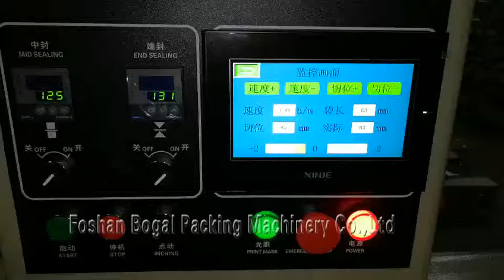small candy packing machine BG-250E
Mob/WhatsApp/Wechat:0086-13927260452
Foshan Bogal Packing Machinery Co.,Ltd